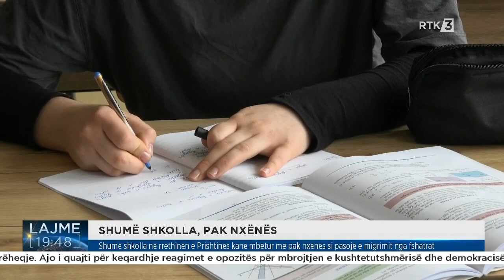Shumë shkolla në rrethinën e Prishtinës kanë mbetur me pak nxënës si pasojë e migrimit nga fshatrat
Follow RTK